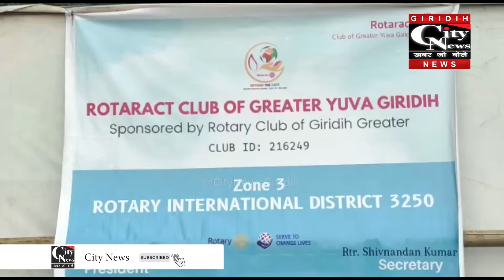Giridih रोटरेक्ट गिरिडीह ग्रेटर युवा के द्वारा पौधारोपण व मास्क का वितरण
रोटरेक्ट गिरिडीह ग्रेटर युवा के द्वारा सिहोडीह नया पुल के समीप पौधारोपण व मास्क वितरण का कार्य किया गया।मौके पर क्लब के सदस्यों ने पर्यावरण संरक्षण पर प्रकाश डाला और पौधारोपण को एक सराहनीय कार्य बताया।